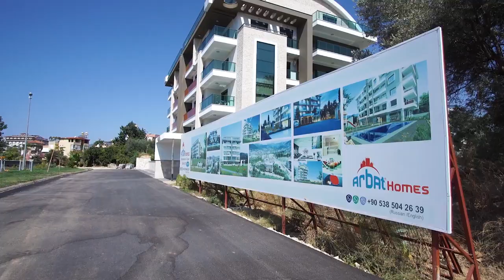🇹🇷 Инвестиции в Турции у моря Недвижимость в Турции от застройщика